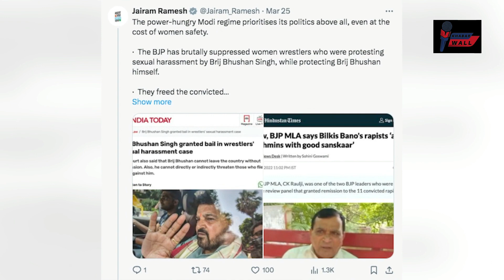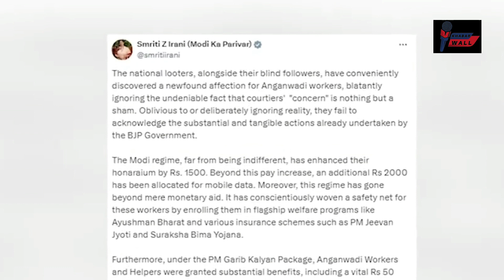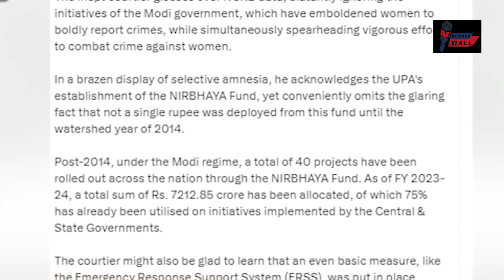मोदी को घेरने चले थे जयराम रमेश स्मृति ईरानी ने कर दिया नंगा|Smriti Irani |Jai Ram Ramesh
खबर Wall : उत्तर प्रदेश, बिहार-झारखंड समेत देश-दुनिया की हर छोटी-बड़ी खबर से सीधा संपर्क. राजनीति, अपराध, खेल और मनोरंजन जगत पर पैनी नजर। खबर Wall : Direct contact with every small and big news of the country and the world including Uttar Pradesh, Bihar-Jharkhand. A keen eye on politics, crime, sports and entertainment world.